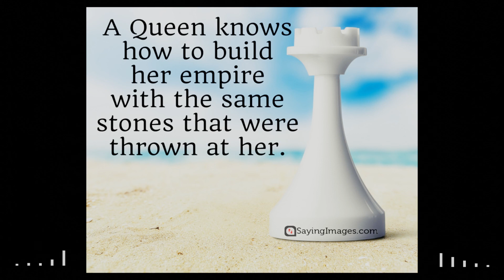Masego ft Tiffany Gouché - Queen Tings (Bass Boosted)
Please do enjoy this Bass Boosted songs or music. Without hesitation do let me know down in the comment section what other songs would you like me to bass boost i will do my very best to get it done. THANK YOU VIEWERS!!!

ALSO PLEASE NOTE THAT IF ANY ARTIST, PRODUCER OR LABEL HAS ANY ISSUE REGARDLESS OF THE VEDIO PLEASE FEEL FREE TO CONTACT ME AT WITH DETAIL REASONING SO THAT I CAN TAKE NECESSARY ACTION IMIDIATELY. THANK YOU!!

Masego - Queen Tings FT Tiffany Gouché (audio)

Produced by Masego, Kojo,  and Biggkid
Additional Strings by Bianca McClure
Additional Vocals by Amal Marie
Follow Masego: